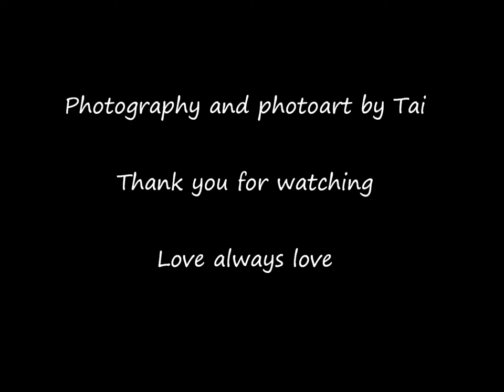Mysterious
digital art defined by colour and form